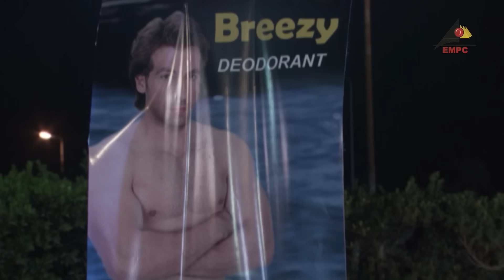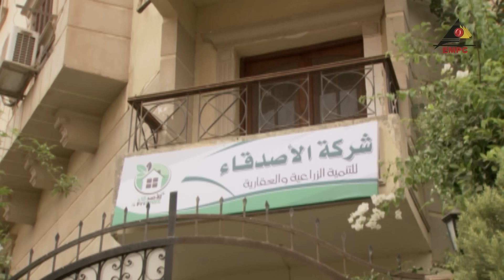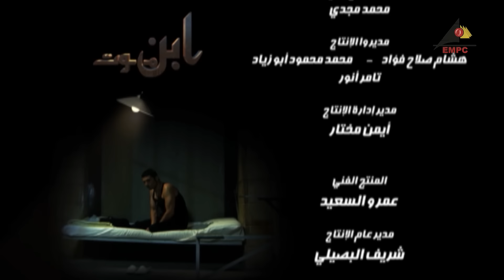مسلسل ابن موت الحلقة 23